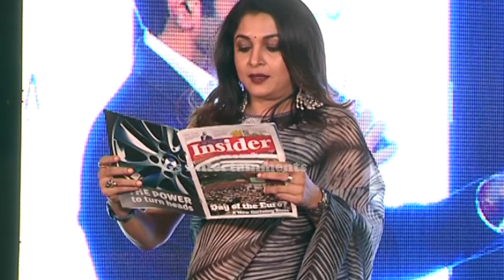Rajamouli and Ramya Krishna Funny Magic Tricks @Golf Fundraiser Event| GS Entertainments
Rajamouli and RamyaKrishna Funny Magic Tricks @Golf Fundraiser Event| GS Entertainments

GsEntertainments is Telugu Film Industry youtube channel. Get all the latest updates of the latest Telugu movie news, cinema updates, actress gossips, Tollywood collections, telugu movie reviews, Public Talks, audio releases, press meets, success parties, exclusive interviews, posters, motion posters, first looks, teasers, trailers.Prank Videos Etc